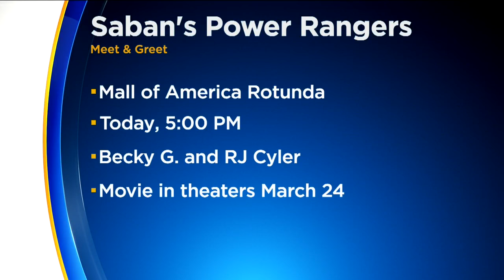Interview: Power Rangers Stars Becky G. & RJ Cyler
The yellow and blue Power Rangers join WCCO to talk about their upcoming movie (3:58). WCCO 4 News At Noon – March 3, 2017